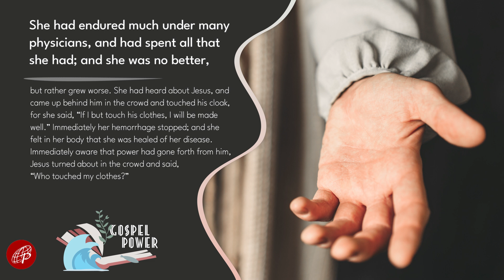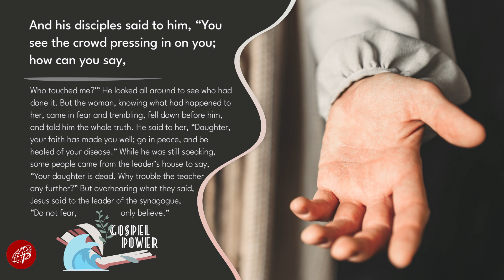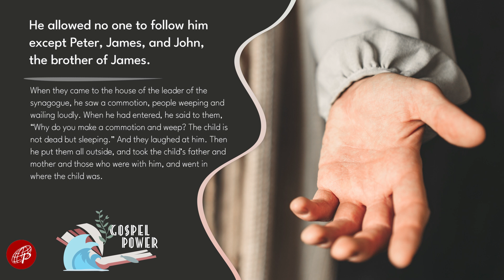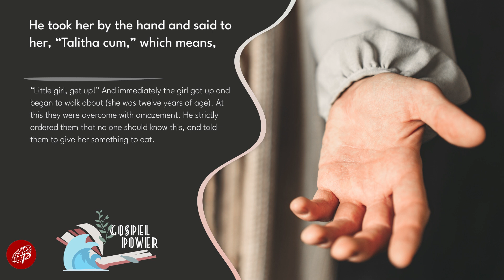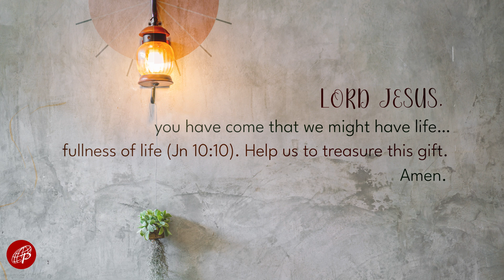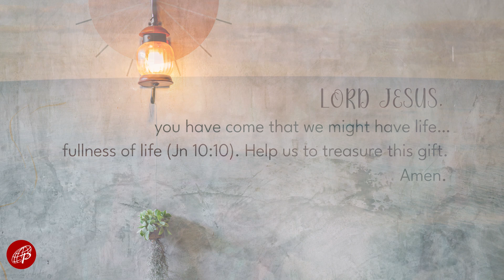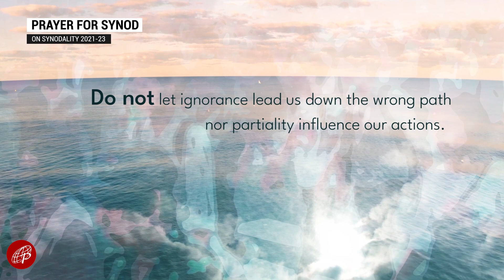Gospel Power | January 31, 2023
Tuesday | 4th Week in Ordinary Time

1st Reading: Heb 12:1-4
Responsorial Psalm: Ps 22 – They will praise you, Lord, who long for you.

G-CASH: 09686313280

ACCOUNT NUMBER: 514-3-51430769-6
SWIFT CODE: MBTCPHMM